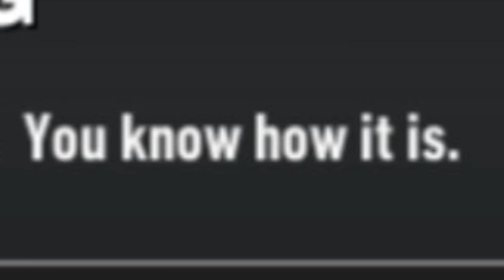Can You Win a National Championship Recruiting ONLY In California? | NCAA 14 Rebuild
Socials -

PerramCrowe